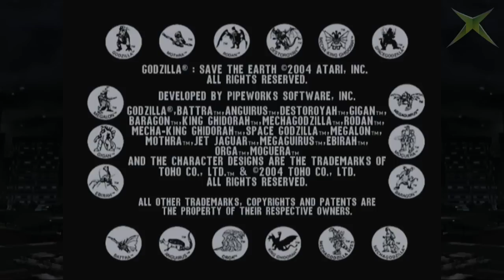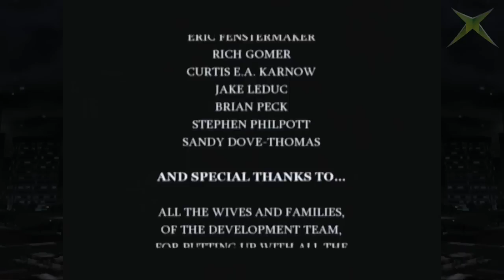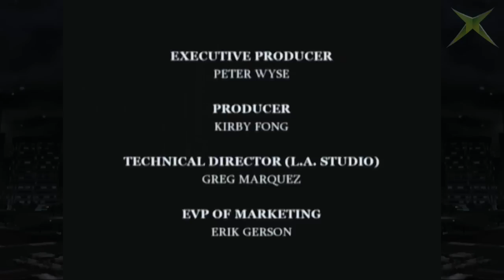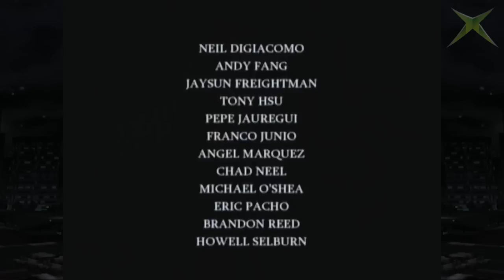Part 01 "Godzilla 2000" - Godzilla: Save the Earth [Xbox]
The sequel to Godzilla: Destroy All Monsters Melee - now with a larger roster, updated combat mechanics, and online! Includes the intro, various Action mode cutscenes, and the credits. Note the credits sequence will be in its own video with the audio enabled.
An Action mode playthrough of "GODZILLA: SAVE THE EARTH" for the Xbox.